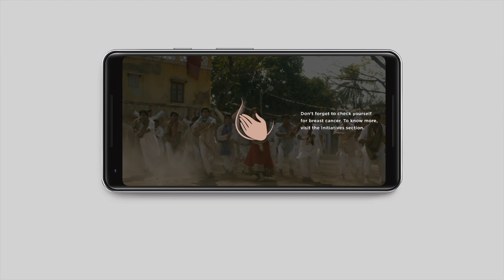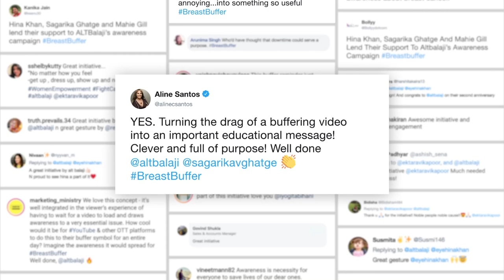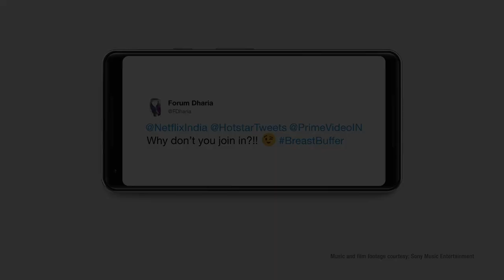Breast Buffer Case Video